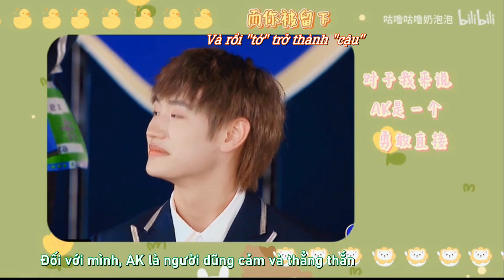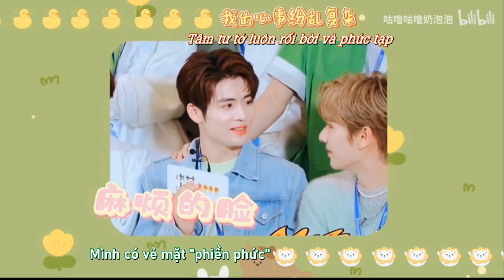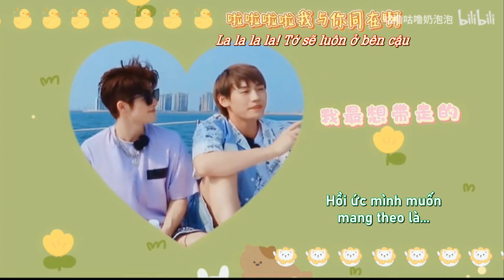AK Lưu Chương và Riki Sensei Của Cậu Ấy - "Anh là người em ngưỡng mộ, Em là tấm gương sáng cho anh"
CP: AK Lưu Chương x Rikimaru
Bài hát: Một Tớ Khác Trên Thế Giới
Sub: Polaris